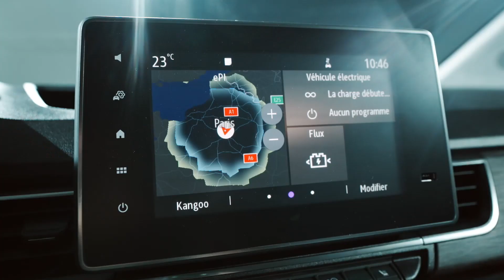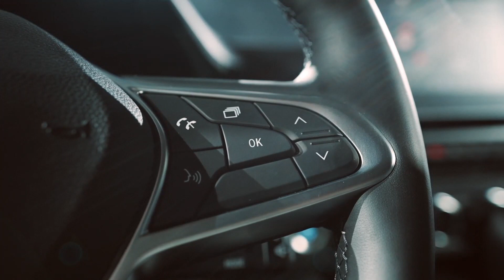RENAULT KANGOO E-TECH Electric - Walkaround | NewsAuto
25 years after ushering in the ludospace age with an unrivalled, practical design – including a sliding side door for the first time ever –, Renault Kangoo has stayed true to its genes, pioneering and plugged into its day.
Kangoo is also a success story: Renault has sold 4,4 million of them in 50 countries around the planet. It’s the best of both worlds: a car for families with an elegant design plus plenty of space inside, and a vehicle for professionals with a generously-sized boot and sturdy build.
After non-stop upgrading and trailblazing over the years, Renault Kangoo is now available in an E-Tech Electric version for the first time in its history.